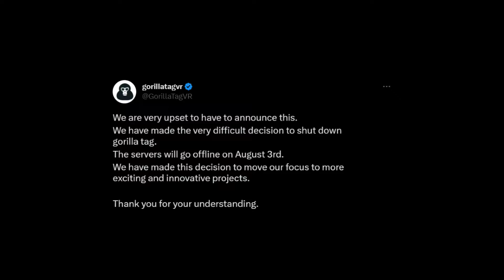Gorilla Tag Is Shutting Down...